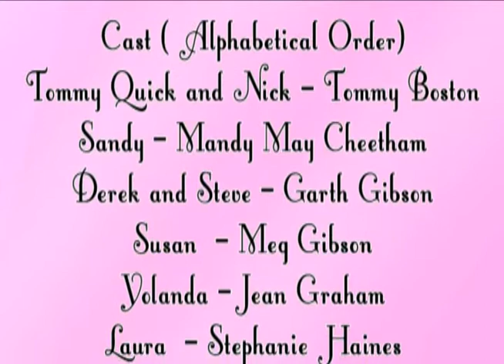Scarborough Players Presents BEDTIME STORIES by Norm Foster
Scarborough Players presents

BEDTIME STORIES
by Norm Foster

playing Oct 4-6, 11-13, 18-20 at 8pm; Oct 14 at 2pm
at the Scarborough Village Theatre
3600 Kingston Road at Markham Road

Adult Tickets $18, Senior and Student discounts available

A brief preview of the upcoming 2012 production of Bedtime Stories - a rollicking comedic adventure of six interconnected stories linked by a concert, a taxi driver, and a bed.

Director -- Greg Nowlan
Producer -- Katherine Turner
Stage Manager -- Teresa Bakker
Assistant Stage Manager -- Robynne Harder
Lighting Designer -- Matthew Hyslop

Tommy Quick and Nick -- Tommy Boston
Sandy -- Mandy May Cheetham
Derek and Steve -- Garth Gibson
Susan  -- Meg Gibson
Yolanda -- Jean Graham
Laura  -- Stephanie Haines
Betsy -- Deborah Ann Jarvis
Lou and Jerry -- John Pirker
Charlie -- Drew Smylie
Melody -- Tara Smylie
Eddie and Davey -- Cary West

Scarborough Players
Scarborough Village Theatre